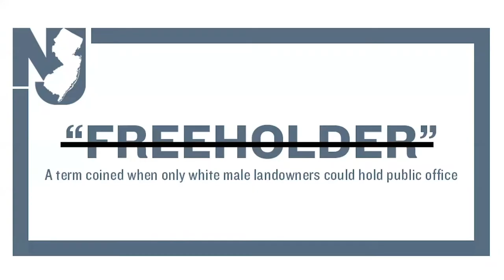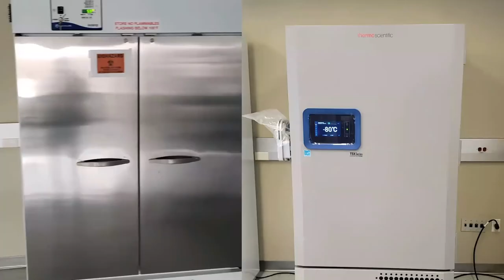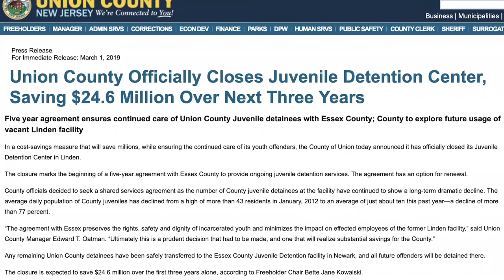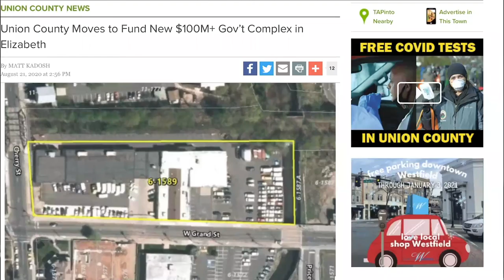Union County Reorganization 2021 | Installation and certification | Union County NJ